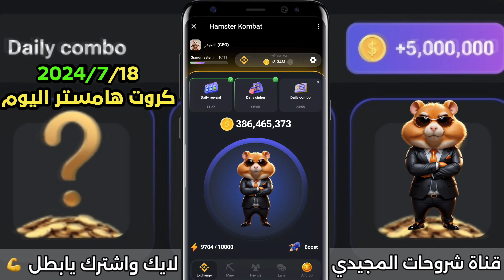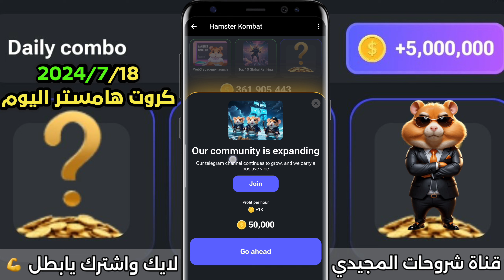فتح ۳ كروت هامستر بتاريخ 18 واربح 5 مليون عملة Daily Combo Cards For Hamster Kombat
فتح ۳ كروت هامستر بتاريخ 18/7 واربح 5 مليون عملة Daily Combo Cards For Hamster Kombat
فتح كروت هامستر اليوم | فتح 3 بطاقات هامستر اليوم وربح 5 مليون عملة هامستر Hamster Kombat Daily Combo
كروت هامستر اليوم والحصول على 5 مليون عملة هامستر بطاقات هامستر اليوم Hamster Kombat Daily Combo Today
فتح كروت هامستر كومبات | Hamster Kombat Daily Combo

كروت هامستر يوم
كروت اليوم هامستر
كروت الهامستر اليوم
كروت اليوم هامستر كومبات
كروت بوت هامستر اليوم
كروت اليوم hamster kombat
كروت الهامستر

نصائح هامستر كومبات فهم الربح في الساعة . شرح عمله hamster من بوت التليجرام وكيفيه السحب